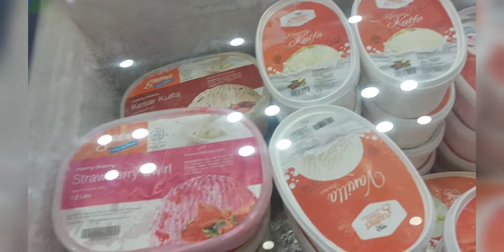chand rat ki ronkin